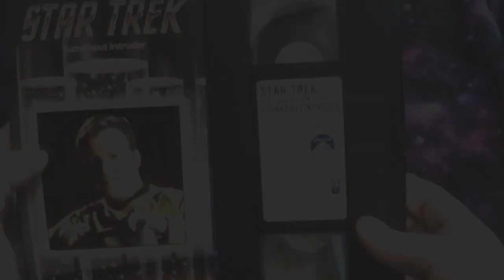Star Trek: Turnabout Intruder VHS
Star Trek TOS VHS release of the episode, 'Turnabout Intruder'.